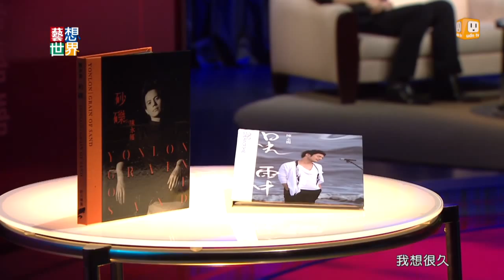《藝想世界》陳永龍談《砂礫》